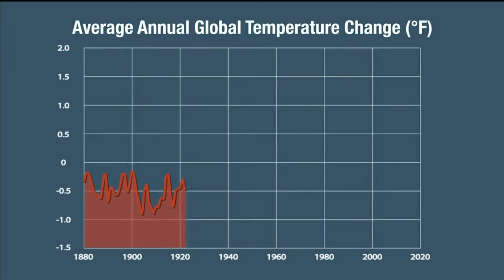Elisa Raffa - KOLR 10 Daybreak, NASA Interview 1/23/18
Meteorologist Elisa Raffa had the privilege and honor of interviewing NASA on their 2017 temperature report! NASA found that 2017 was the second warmest year on record, the warmest for a non-El Nino year. This global increase in temperatures contributes fuel to extreme weather events -- more intense flooding like we've seen here in SW MO, more intense hurricanes for coastal communities, and even increase frequency/ intensity of wildfires.

Dr. Doug Morton breaks down the warming of the globe, particularly the Arctic, and how those changes can impact us here at home...even on days when it's cold in our backyard.